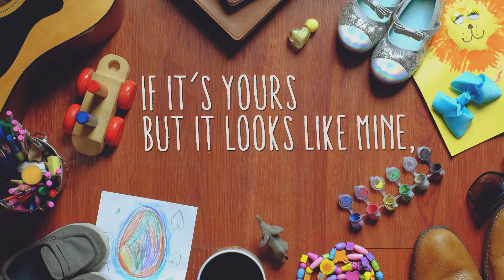Sermon Short: It's Mine!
Watch the whole message:: It's Mine!